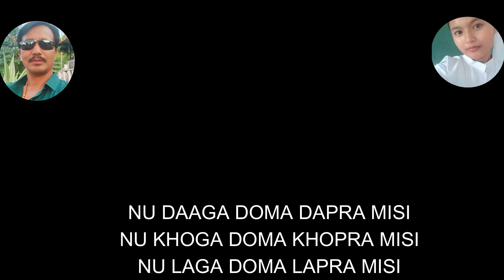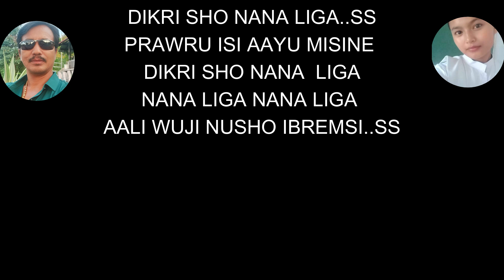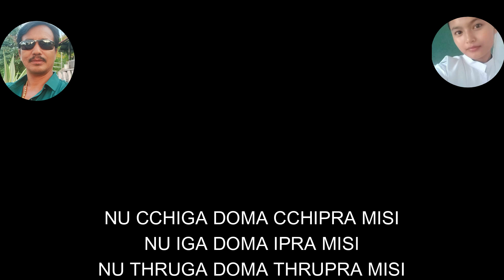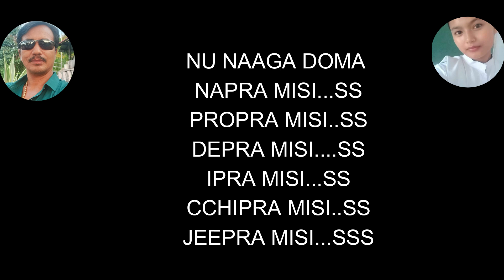NU NAAGA DOMA NAPRA MISI KARAOKE